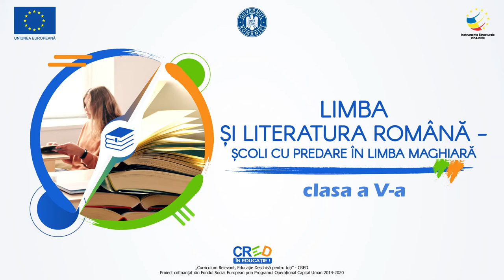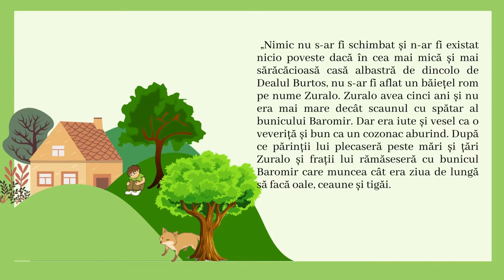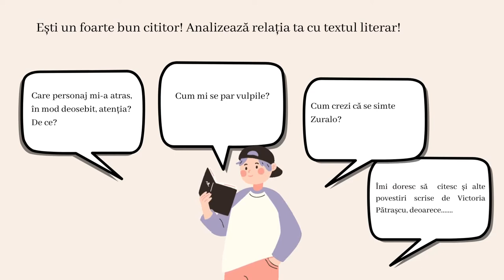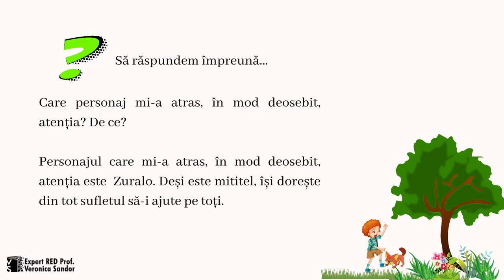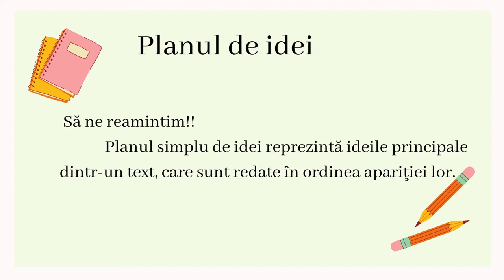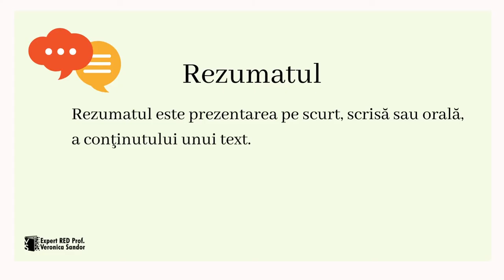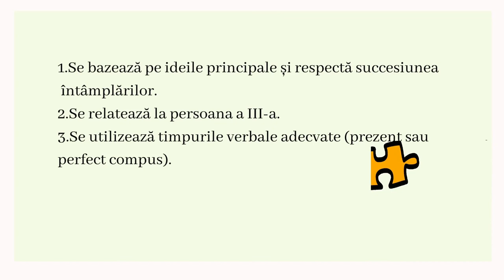Planul de idei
Resursa sprijină elevul în redactarea unui plan de lectură, oferind exemple pentru fiecare pas al acestuia. Pentru început resursa propune o scurtă recapitulare, oferindu-se o definiție a planului de idei de lectură și continuă cu prezentarea treptată a pașilor realizării planului de idei și al rezumatului.